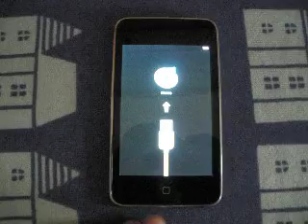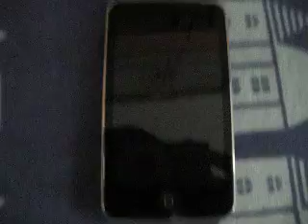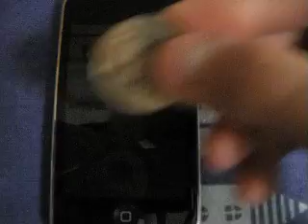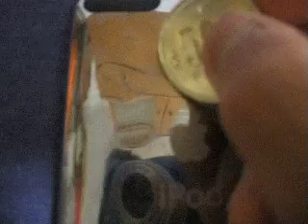ipod touch スクラッチテスト scratch test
ipod touchが故障したので、スクラッチテストをやってみました。
いや～、それにしても頑丈です。こすっても、つるつるしてます。
皆さんも試してみてください。